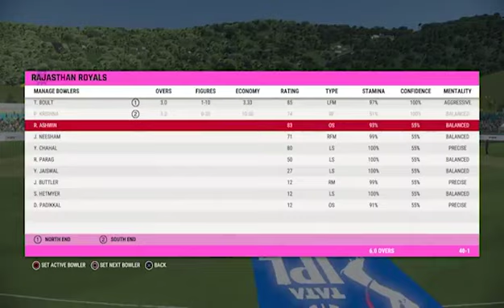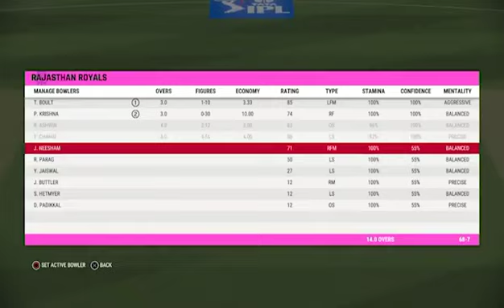TATA IPL MATCH 5 SRH VS RR @ MCA Stadium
Who Can Win The First Encounter